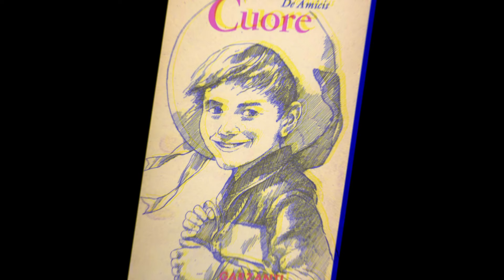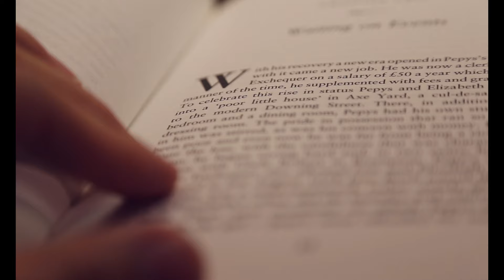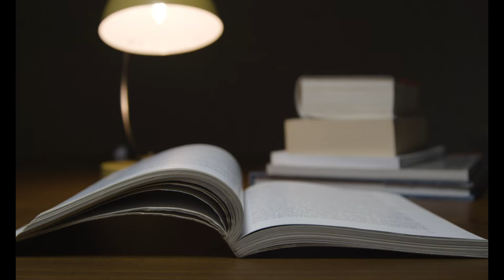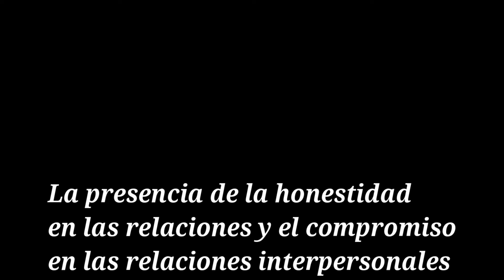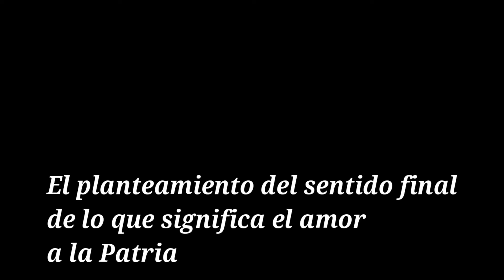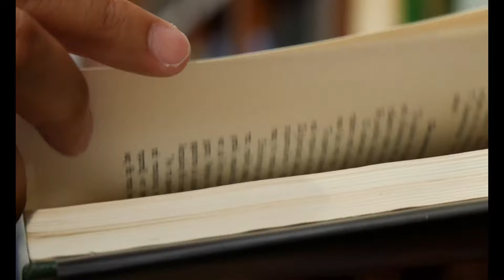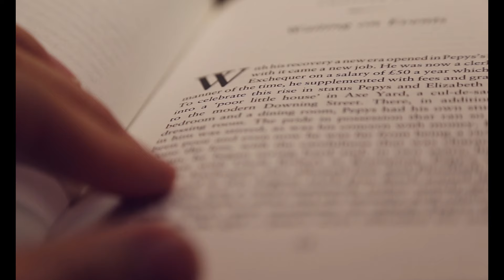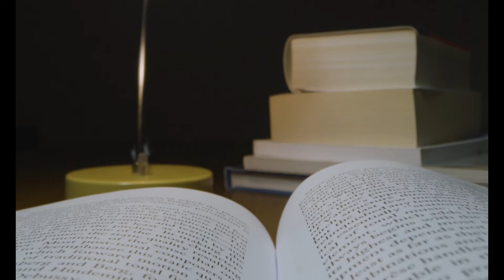CORAZÓN: UN LIBRO PARA NUESTRO TIEMPO